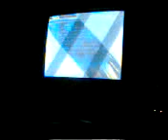Keoma - Himiko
=p